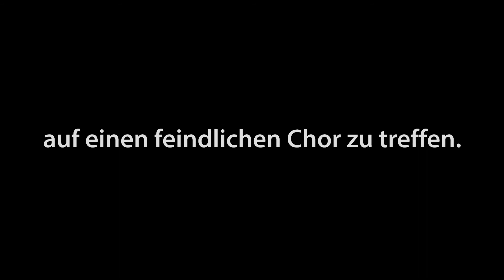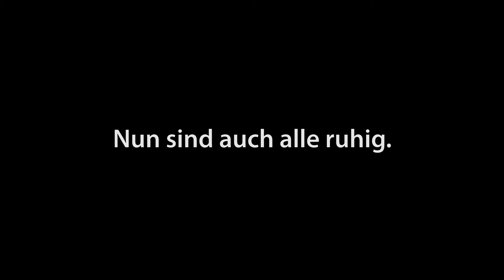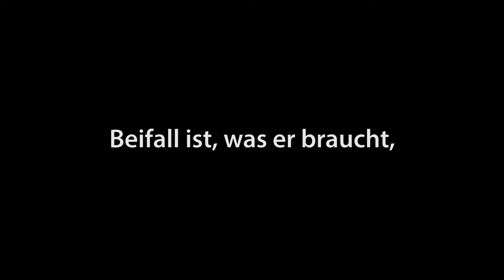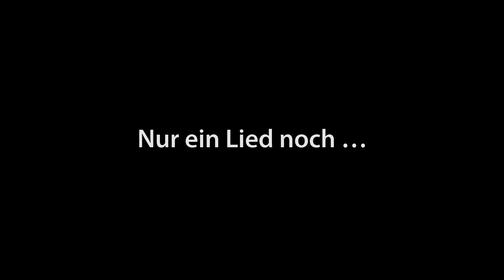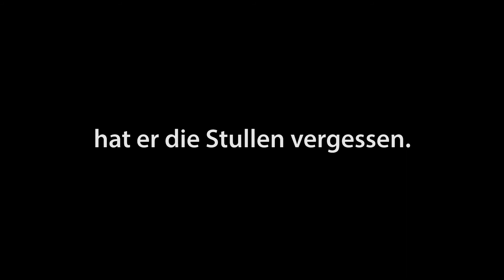Thomas Gutmann feat. Athea – Beifall (Skyfall) – Adele cover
A German James Bond and “Skyfall” parody we made for a show sketch that we played on a trip of our choir, the Chor der Humboldt-Universität zu Berlin (Choir of the Humboldt University in Berlin). Ca Schu is not a secret agent, but something between that and a choir leader. He has to fight against the enemy choirs from the west (because we are in East Berlin).
The timpani and harp part refers to a choir piece by Johann Sebastian Bach.

Thea “Athea” Kuhs: lead vocal, backing vocals
Thomas Gutmann: piano, guitar, bass, choir vocals, tambourine, keyboard + programming (drums, orchestra)

Lyrics: Thomas Gutmann
Arrangement: J. A. C. Redford/Thomas Gutmann

Recorded and produced by Thomas Gutmann, October, November and December 2012

BEIFALL

Er hebt die Hand.
Jeder ist jetzt angespannt.
Chor und das Publikum
Warten auf seinen Schlag.

Denn er hebt die Hand.
Sein Smoking ist fast elegant.
Nun sind auch alle ruhig.
Dann fuchtelt er zum Einsatz.

Er will Beifall und den kriegt er
Erst am Ende. Er fackelt nicht und tut es.
Er braucht Beifall. Nur so weiß er,
Dass der Chor da einigermaßen gut is'.
Durch Beifall, dem Beifall.

Beifall ist, was er braucht,
Wenn er den letzten Odem haucht.
Im Auftrag seiner Fakultät
Darf er nicht versagen – Mensch, das wäre was!
Schließlich tut das schon der Bass.

Für den Beifall darf er sogar
Mit westdeutschen Chorleiterinnen schlafen,
Denn der Beifall ist so mächtig
Wie'n Orchester mit Pauken und mit Harfen.
Der Beifall.

(Mit Pauken und Harfen)

Das letzte Konzert, das war so scheiße.
Er wollt' das Handtuch werfen, doch ihm fiel eine Lösung ein:
Denn sein warmes Herz schlägt für die Musik
Und seine Tenöre für ihn nun den Bass, yeah!

Nach dem Beifall ist er süchtig.
Nur ein Lied noch ...
Er hebt die Hand. Schon wieder.
Er braucht Beifall und auch Essen,
Denn zu Hause hat er die Stullen vergessen.
Welch Reinfall!